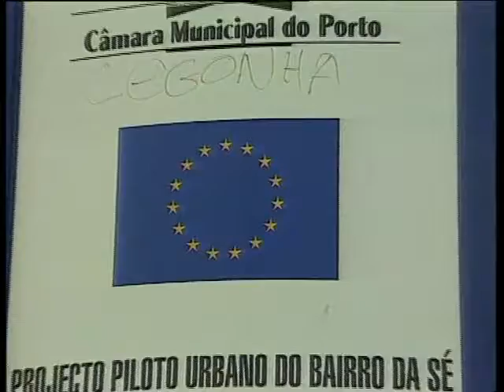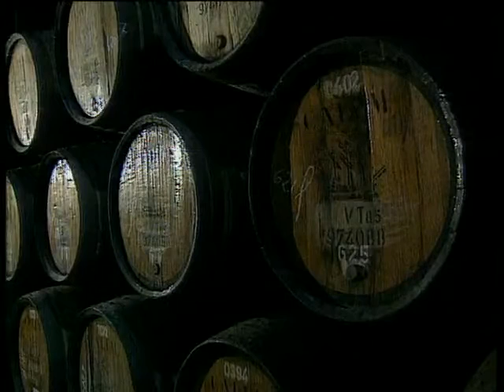Il Portogallo - Rai Scuola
Il Portogallo: terra di esploratori, ricca di storia e tradizioni, con dieci milioni di abitanti distribuiti su un territorio pari ad un terzo di quello italiano. Del grande impero coloniale rimane solo il ricordo, per un paese che ama definire le spedizioni oltreoceano "esplorazioni" e non conquiste. Il 1986 segna la data di ingresso nell`Unione europea. Sulla vocazione europeista del Portogallo l`unità didattica propone un intervento di Manuel Alegre, vicepresidente del Parlamento.
Numerose sono le immagini dei quartieri storici di Lisbona e di Porto, dove viene prodotto uno dei vini più famosi del mondo. L`attenzione poi si sposta su Coimbra, una cittadina dove lo sguardo teso verso il futuro si coniuga felicemente con il forte richiamo delle tradizioni.